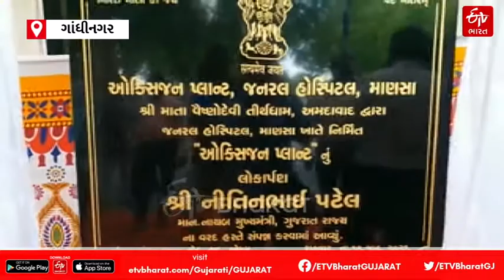Inauguration of Oxygen Plant at Mansa General Hospital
માણસા જનરલ હોસ્પિટલમાં ઓક્સિજન પ્લાન્ટનું કરાયુ લોકાર્પણ